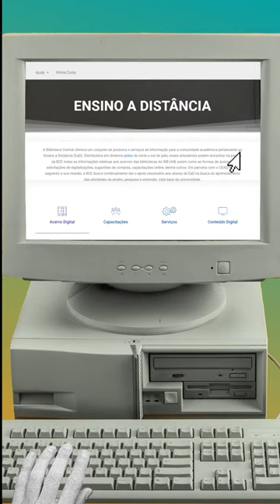Episódio 18 - Base de dados e-book BCE (2024)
📚Conheça os diversos livros e bases de dados disponibilizados pela BCE.